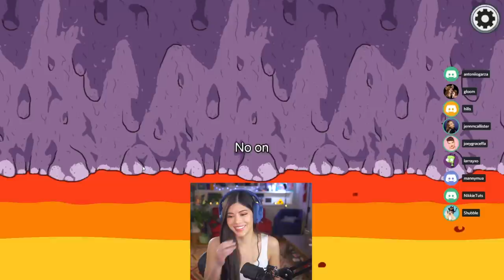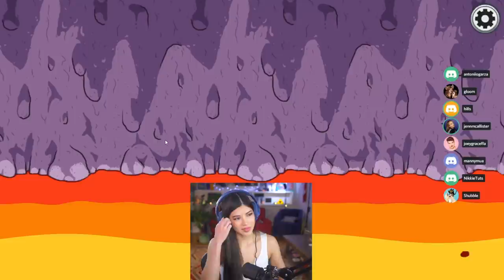Among Us but we're Chaotic Mean Girls (w/ Joey Graceffa, James Charles, Nikki Tutorials and Friends)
Joey Graceffa has concocted an incredibly fun chaotic lobby featuring James Charles, Nikki Tutorials, Antonio Garza, Bretman Rock, Manny MUA, JennXPenn, Larray, Ally (Hills) and Shubble! Haven't had this much fun in a while even though it was utter madness.